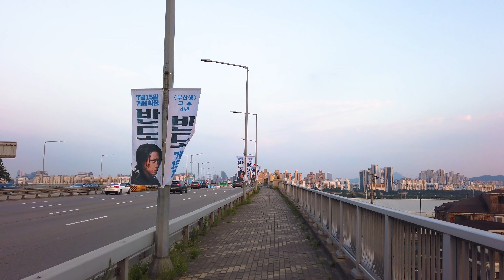Walking in Seoul, Korea · Han River, Hangang, Hannam Bridge · Sunset · Ambience · 4K 60fps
The Hannam Bridge is a girder bridge over the Han River, South Korea. It connects Sinsa-dong, Gangnam-gu and Hannam-dong, Yongsan-gu.

While Paris has the Seine River and London has the Thames, Seoul’s representative river is none other than the Hangang River. Running from the east to west of Seoul, Hangang River. The river is a popular attraction among Koreans, and even if you don’t make explicit plans to visit the river, you’ll definitely see it when touring Seoul. A total of 11 parks were formed along the Hangang River, and every summer, the parks host unique events and a variety of performances. From day to night, there are seemingly endless things to see or do here. Read on to find out more about these exclusive experiences!

Copyright Ambience Korea. Any reproduction or illegal distribution of the content in any form will result in immediate action against the person concerned.